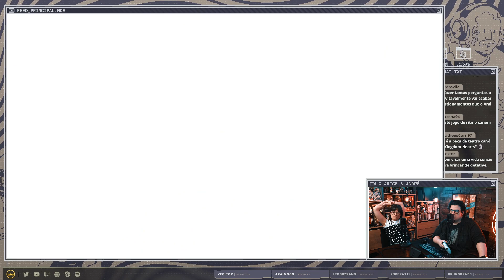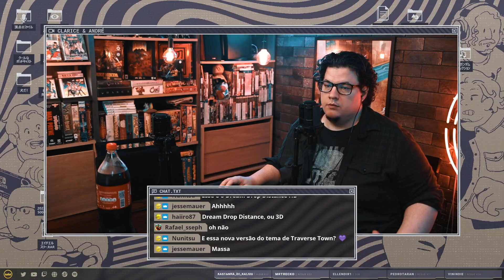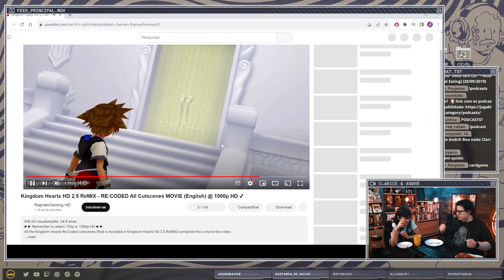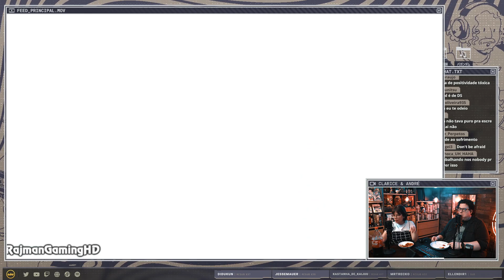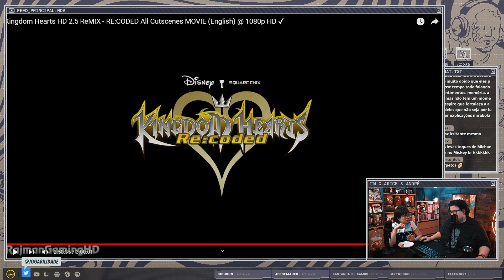Kingdom Hearts Re:Coded (08/09/23)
André e Clarice tentam entender toda a importância da história de Kingdom Hearts Re:Coded.